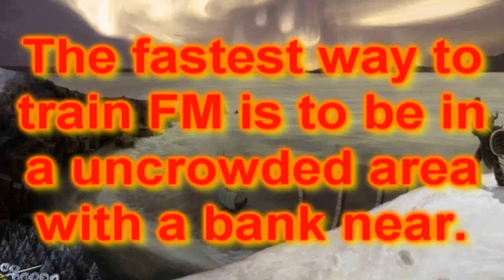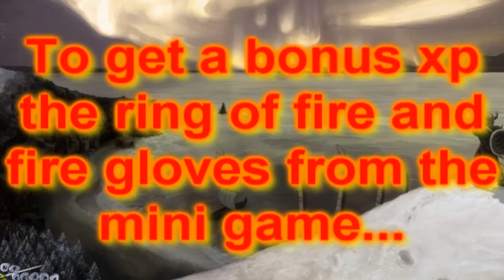Exdopher's 99 Firemaking guide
runescape 99 firemaking skill wooot cape emote finally trimmed fire logds yew maple oak willow noob zezima party hat mask godsword cook fletch attack defence strength hitpoints sosolid2k jagex runescape newb chewb ftw ffs gf lol rofl summoning thieving construction dragon boots bandos armadyl saradomin zammorak guthix tehnoobshow guthix!! sara zammy godwars sony vegas exdopher sharkofrunescape youtube 99 skill 120 maxed crafting herblore howtoplayrunescape bandit daganoth runehq zybez runescape wikia .com .net .org bot fake subscribe bronze f2p p2p members free online mmo fps xbox pc ps3 psp ds wii update owned dropped stfu hi hey yo hello bro m8 fag xxphatmagexx video maker nofearbestrong mining hunter summoning woodcutting 1mil cash phat fally verock yanile lummy